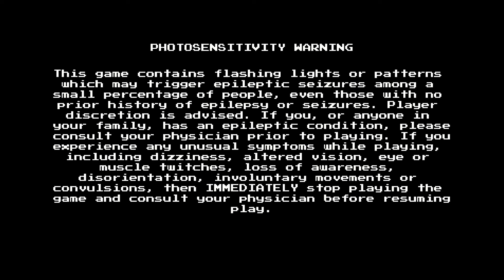Quick Flash! | Mega Man 2 - Episode 4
We take down Flash Man and Crash Man, then enter Wily's Castle!